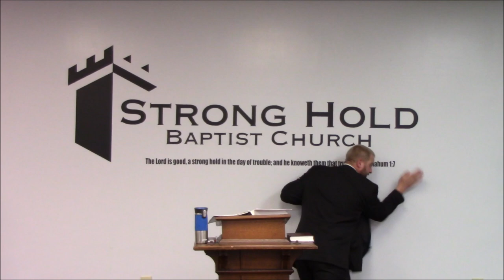Lift up thy voice like a Trumpet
Full Sermon
Why We Need Hard Preaching